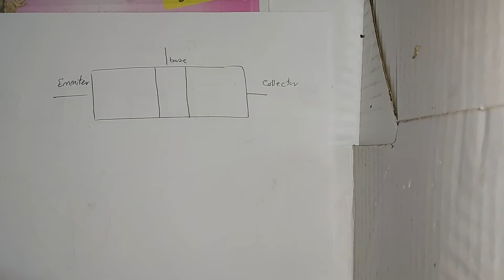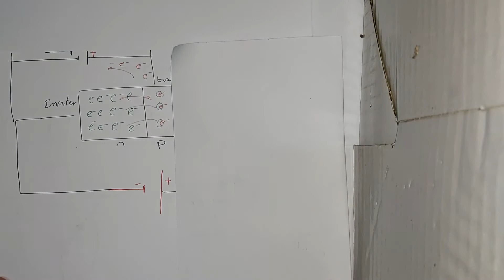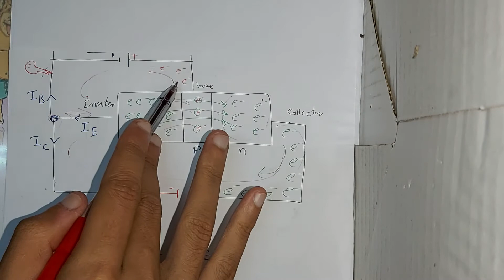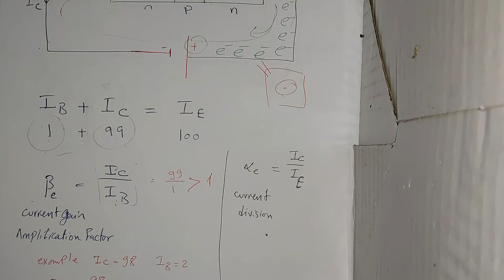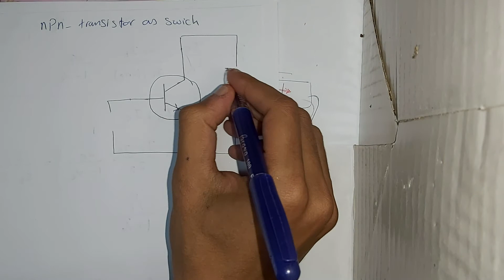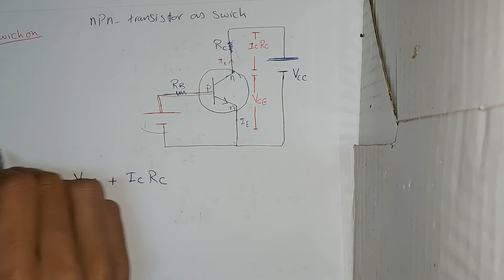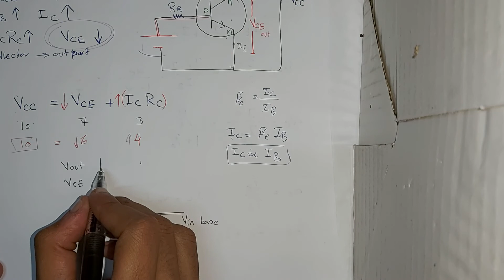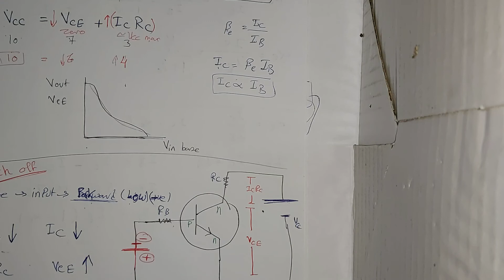Physics 3rd sec. Ch. 8 (epis.5) Transistor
Transistor